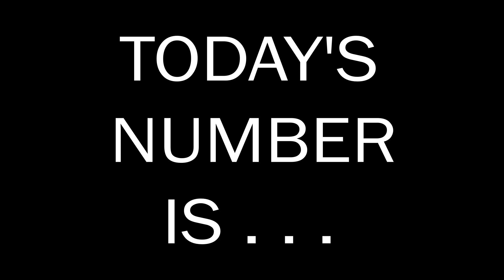Number of the Day 14.10.2023